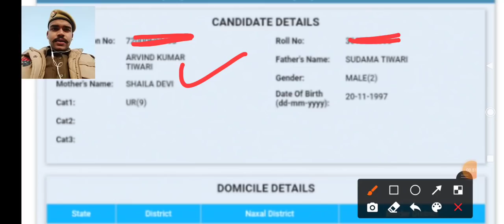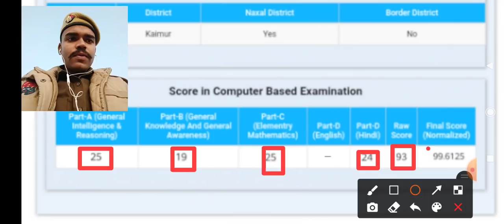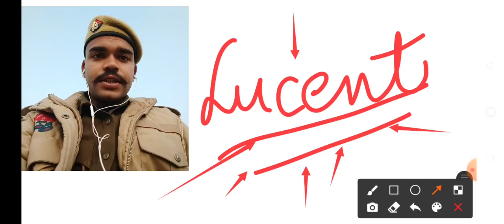SSC GD 2018 में 100 मे से 99.6125 मार्क्स मैंने कैसे लाया|| GD 2021 कैसे CLEAR करे || BEST STRATEGY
gd ssc ssc gd math class ssc gd gk ssc gd live class ssc gd math ssc gd ka exam kab hoga ssc gd form fill up 2021 ssc gd syllabus 2021 ssc gd ssc gd topper ssc gd strategy